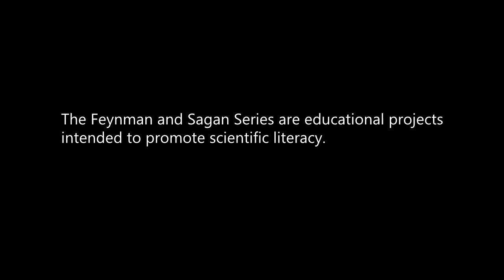The Feynman Series (part 4) - The Key To Science (featuring Joan Feynman) - subtitulado en español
La cuarta parte de las Feynman Series. Tan sólo he cogido el vídeo del canal de damewse y lo he subtitulado.

The Feynman Series is a companion project of The Sagan Series working in the hopes of promoting scientific literacy. Created by @ReidGower